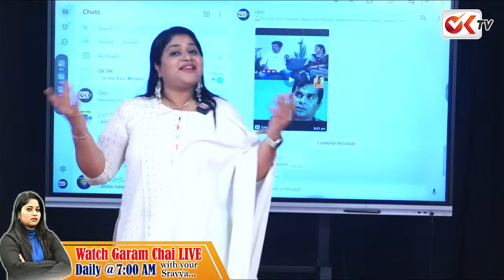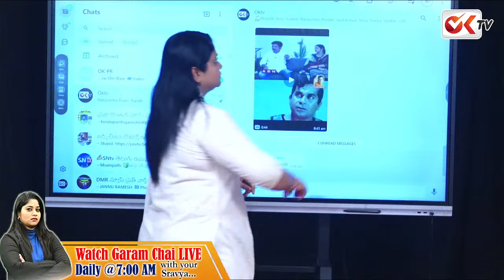రాసిపెట్టుకో రేవంత్ రెడ్డి..ఇదే నీ పతనం..| భట్టి నీ పంచె ఊడగొట్టడం ఖాయం | CM Revanth reddy